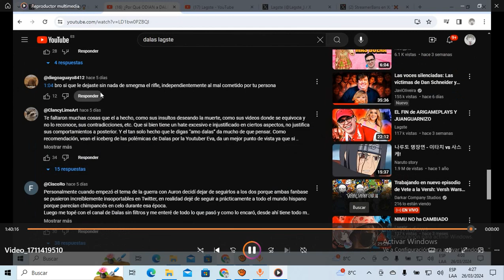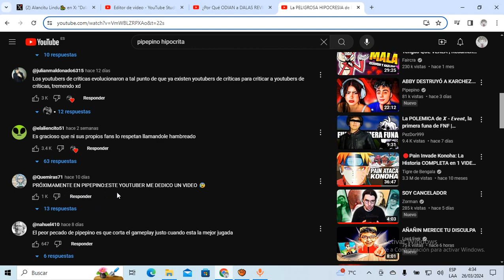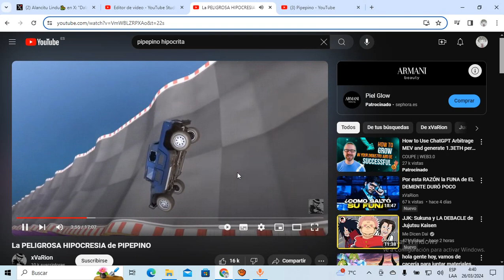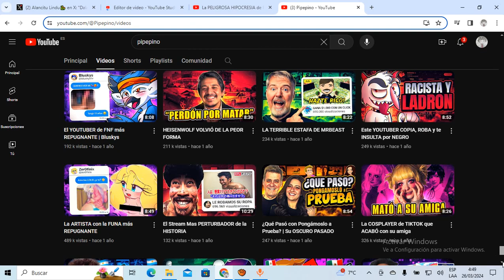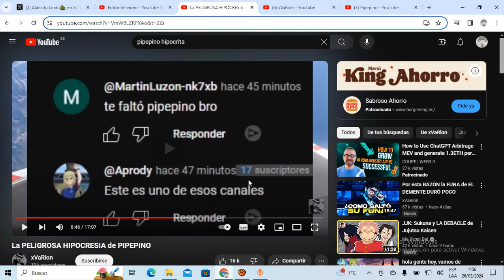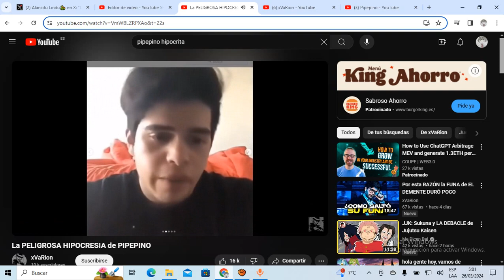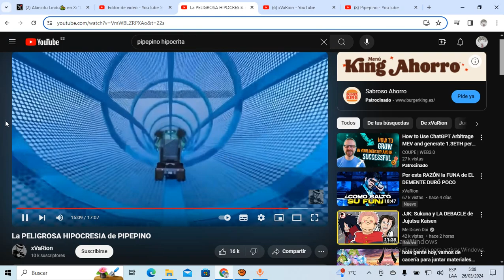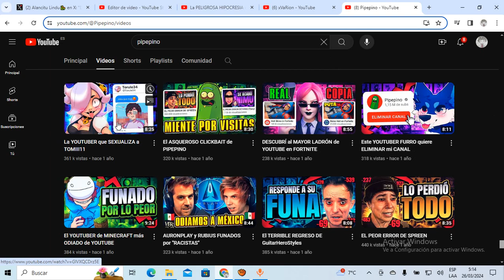la GRAN HIPOCRESÍA de PIPEPINO con el DEMENTE y la GALERA!